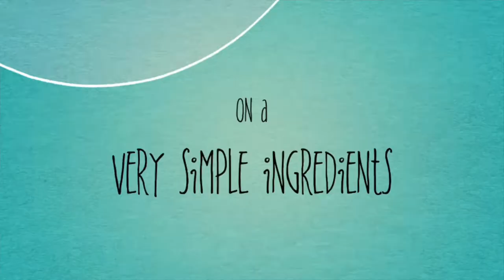AnnSarap Kitchen || How to Make Coconut Chocolate Cupcakes with NO Sound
Summer Dessert with a Coconut Flavor!!!

Description